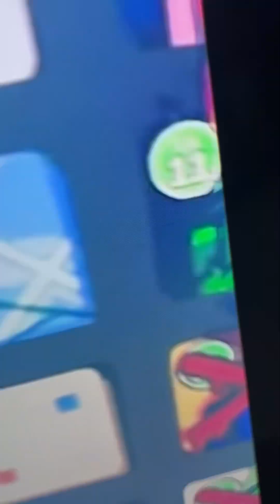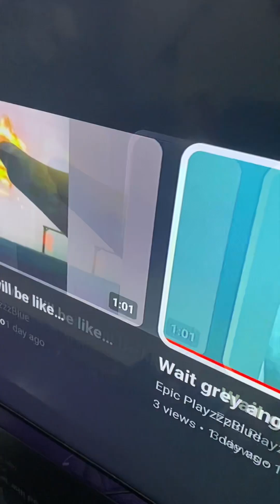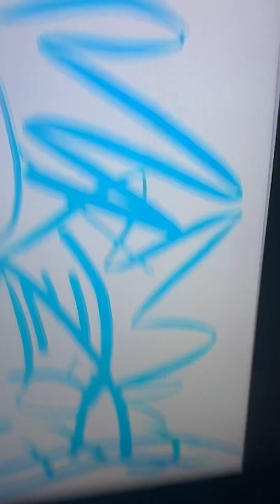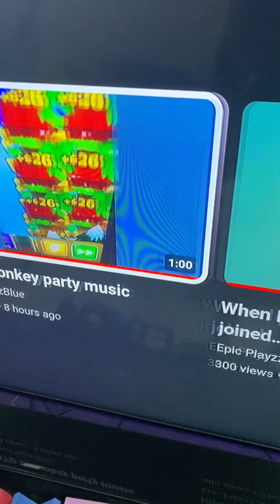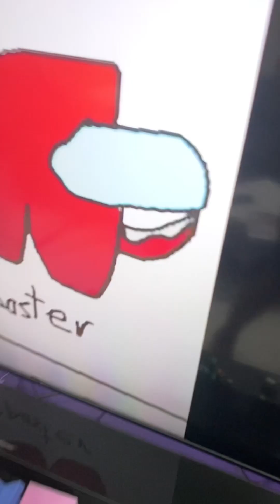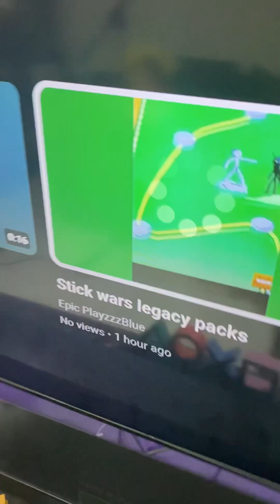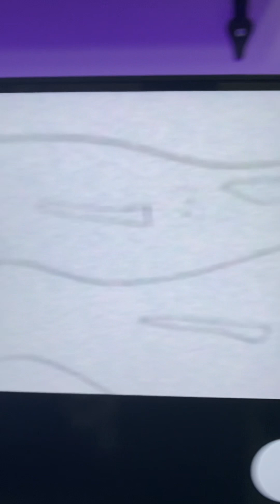Best shorts of all time, in my opinion